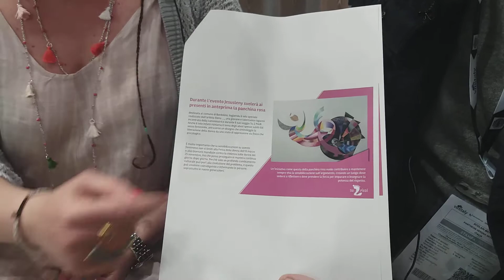Anche un telo dipinto a mano per dire basta alla violenza di genere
A idearlo a realizzarlo la giovane artista Elena Regina, oggi la Vinitaly assieme a Jesus e al sindaco di Bardolino Ivan De Beni.